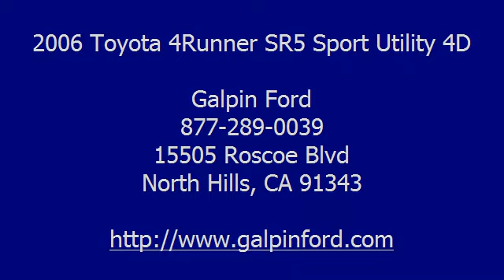2006 Toyota 4Runner SR5 Sport Utility 4D - Galpin Ford - North Hills, CA 91343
Galpin Ford
15505 Roscoe Blvd

For Sale: 2006 Toyota 4Runner SR5 Sport Utility 4D
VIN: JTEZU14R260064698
Engine: V6 4.0 Liter
Drivetrain:
Transmission: Automatic
Mileage: 90,594
Color: Silver (exterior)  (interior)

Features:
2 Wheel Drive, Anti-lock Brake System (4-Wheel), Air Conditioning, Alloy Wheels, A M/FM Stereo, Cruise Control, Dual Air Bags, Hill Descent Control, MP3 (Single Disc), Power Door Locks, Power Seat, Power Steering, Power Windows, Privacy Glass, Roof Rack, Running Boards, Stability Control, Tilt Wheel, Towing Package, Traction Control - Please call our Professional Internet Team! *All advertised prices exclude government fees and taxes; any finance charges; any dealer document preparation charge; and any emission testing charge.